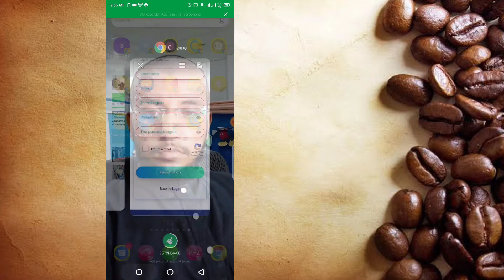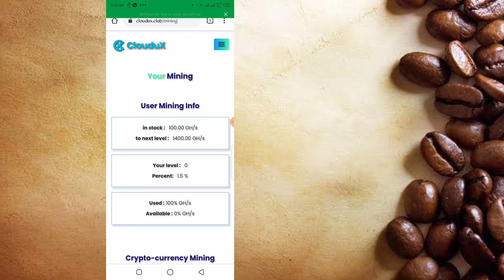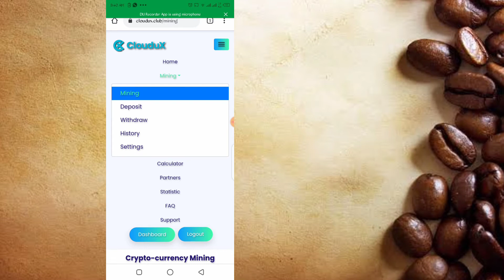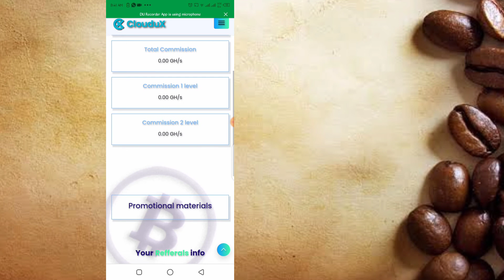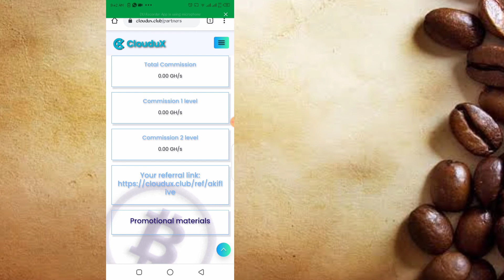New Btc mining Website site 2020| New Cloud Mining Website 2020| Daily 0.003 Bitcoin Earn AKIFTEACH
👇Join my social group 👇
Like Our Facebook Page :shorturl.at/jyFIQ

Hey Guys,
I am AKIFTEACH Today I am Back With a new earning site
Welcome to my new video .In this video i am showing

new btc mining website site
free bitcoin mining sites without investment 2020 legit
free btc mining
earn btc earning trick
earning sites with payment proof
best bitcoin mining sites best btc mining site
new btc mining
best bitcoin cloud mining legit free usd LTC BTC Dogecoin AKIFTEACH
bitcoin faucet claim
litecoin mining
free mining site today
bitcoin earn
coinbit. cash payment proof
coinbit. cash fake real
web mining btc legit 2020
earn btc
cloud new mining site
free btc cloudfaucet.io
free cloud mining site
#32$ live withdrawal
earning sites
bitcoin proof of payment
New free bitcoin mining sit
Free bitcoiandroid
Ean bitcoin
Ean bitcoin by watching ads
Earn money online easypaisa
mining
Eam money online in pakistan 2020